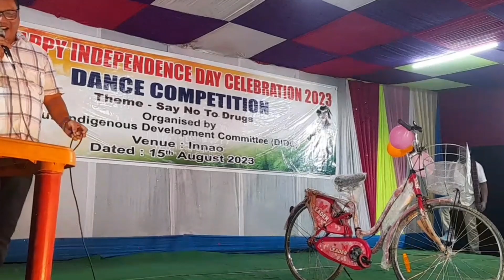Independence Day Special Speech From Drugs and Bicycle Topper Students in Diyun Circle -2023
Indipendenceday 2023
Drugs and
Top Percentage
Students in
Arunachal Diyun Circle